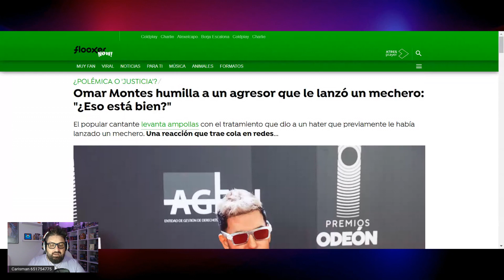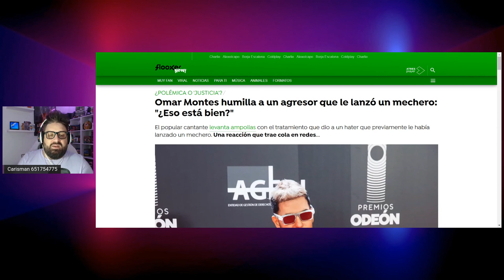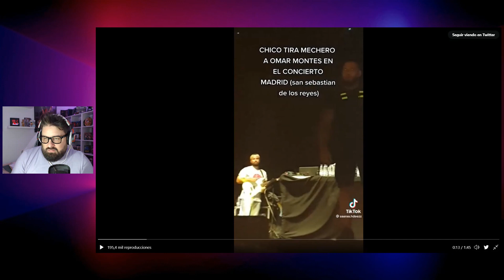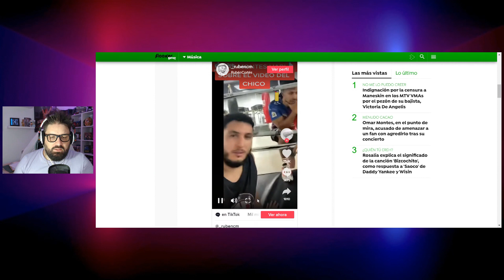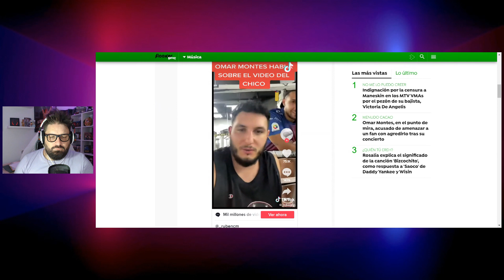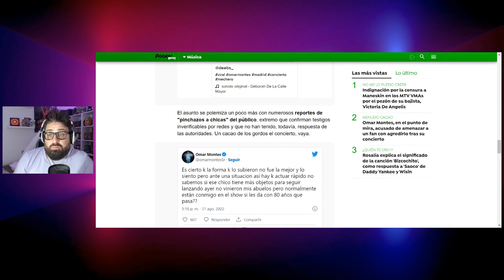Omar Montes DETIENE el CONCIERTO por LANZAMIENTO de OBJETO y DA una LECCIÓN a un NIÑATO